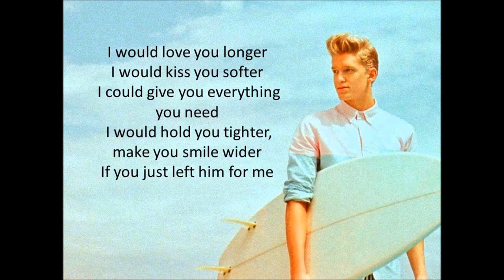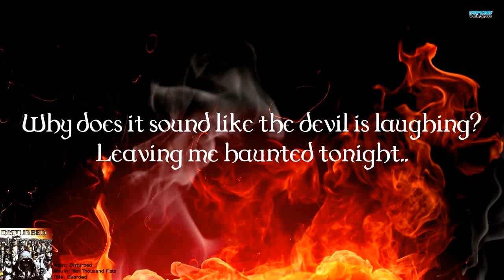The Animals House of the Rising Sun (1964) HD Lyrics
Eric Burdon - vocals Alan Price - keyboards Hilton Valentine - guitar Chas Chandler - bass John Steel - drums Lyrics There is a house in New Orleans They call .

LYRICS: There is a house in New Orleans They call the Rising Sun And it's been the ruin of many a poor boy And God I know I'm one My mother was a tailor .

The Animals version of The House of the Rising Sun, from their debut album: The Animals (1964). The Animals were an English music group of the 1960s .